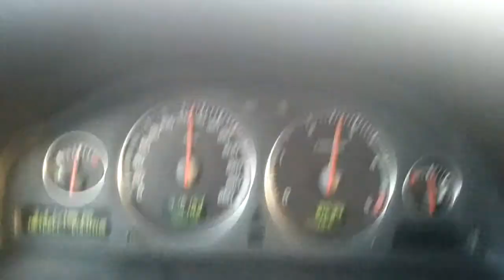Kehä 3:lla 2014-04-26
ajelua